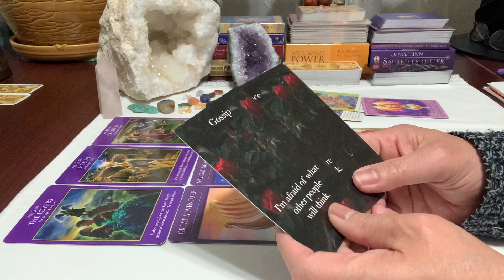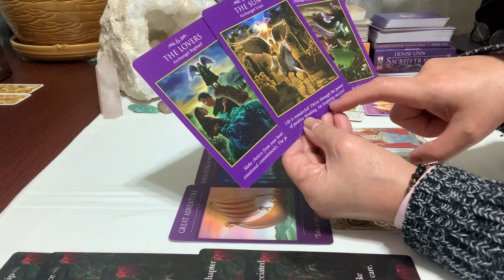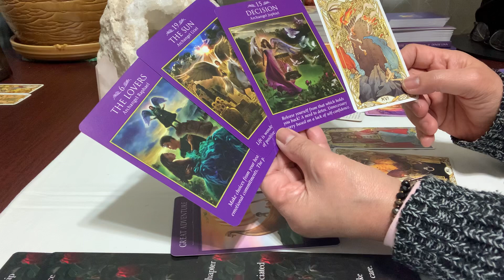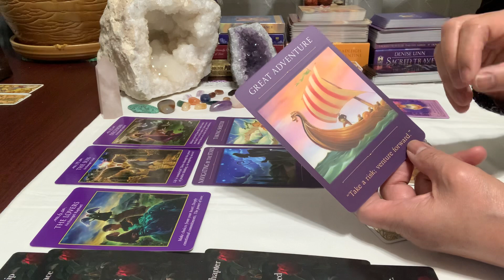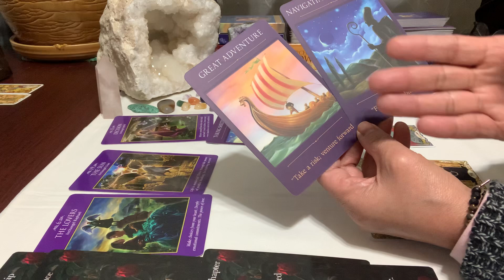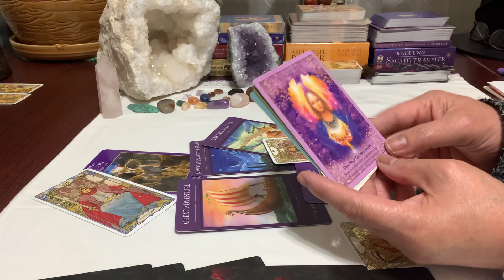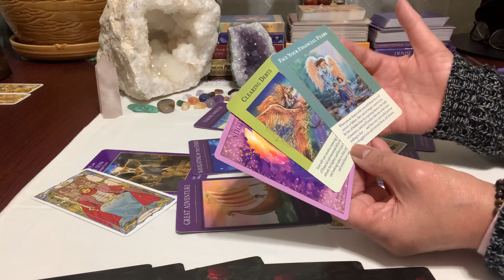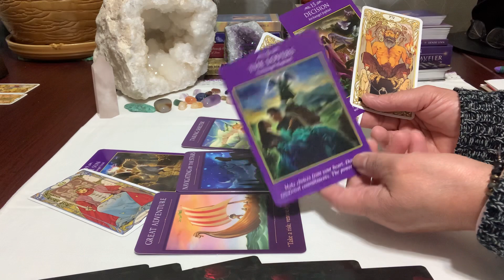Gemini ♊️ ~ Double true love! Taking risks lead to happy new beginning! Jan 15-22/22